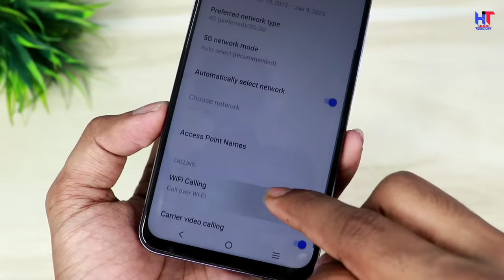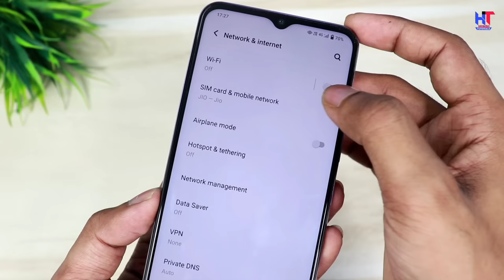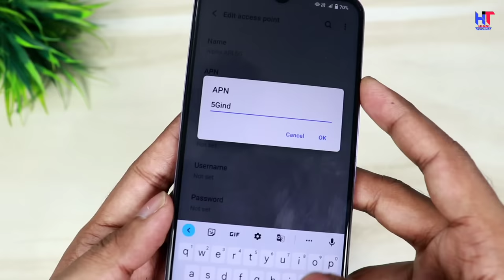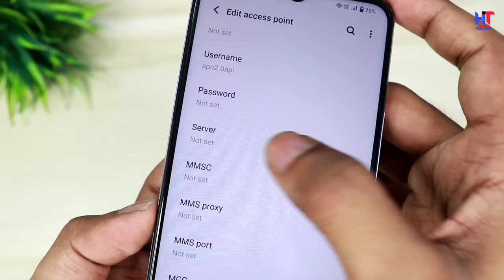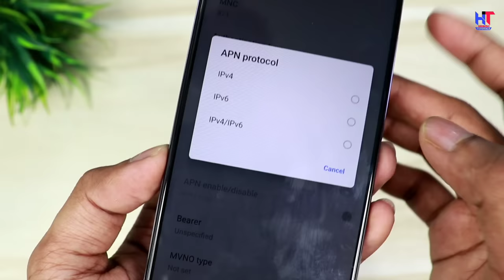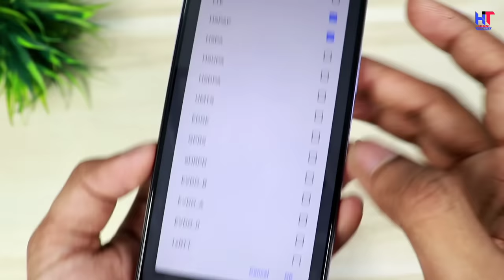New APN Hidden Setting to Increase Internet Speed | APN Settings to increase 10x Fast Net Speed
Hello,
Dosto es video me maine apko new apn setting bataya hai jisase aap apne phone ka internet speed increase kar sakte ho ! agar apke phone ka internet speed bahut slow hai to ye video apke bahut Jyada kaam aa sakti hai ! video pasand aayegi to like aur share jarur karna !